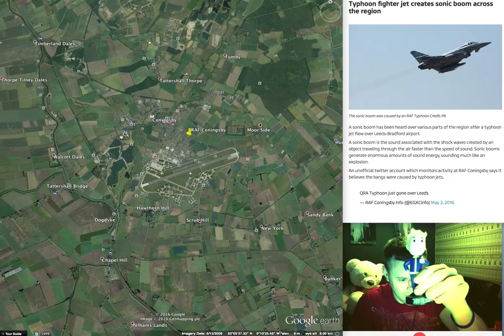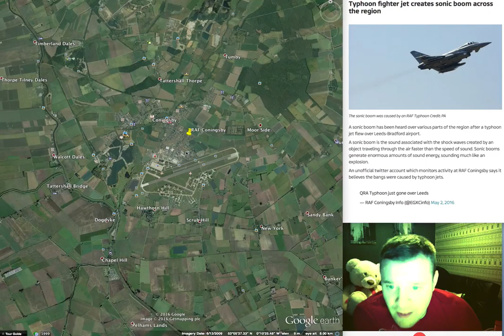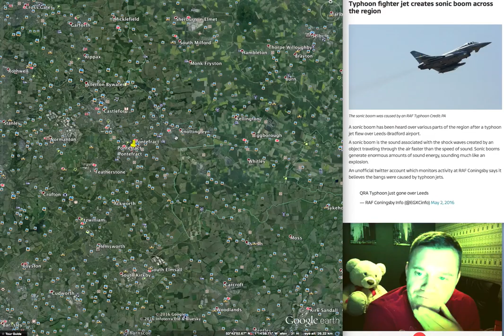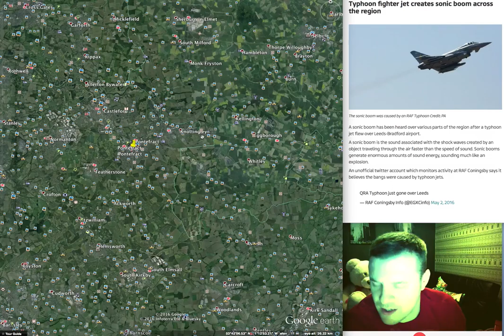Sonic Boom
2 Typhoons Just gone over my House at 9.45pm creating a sonic Boom.

What could they be chasing?